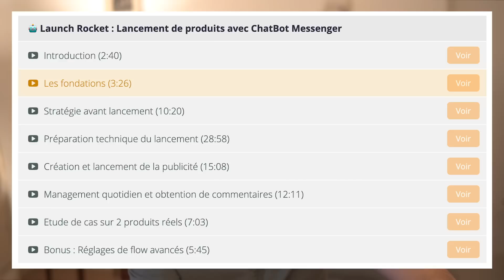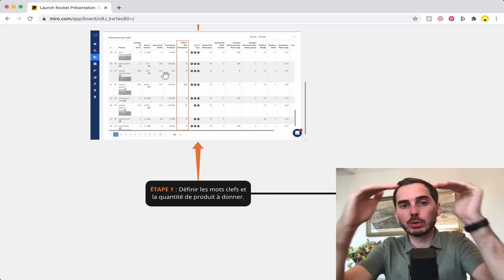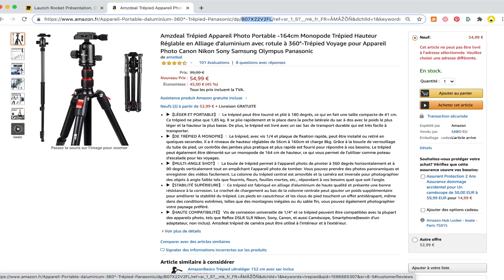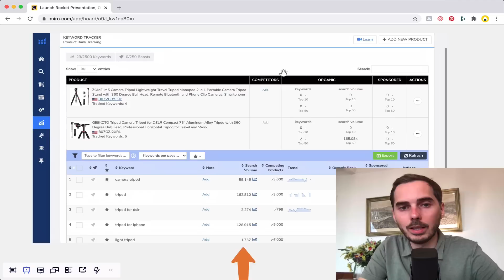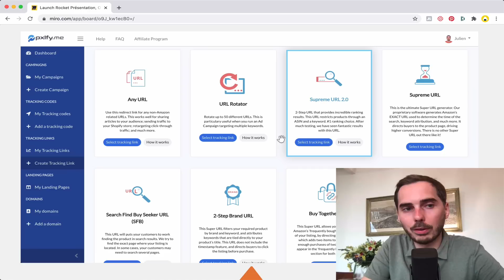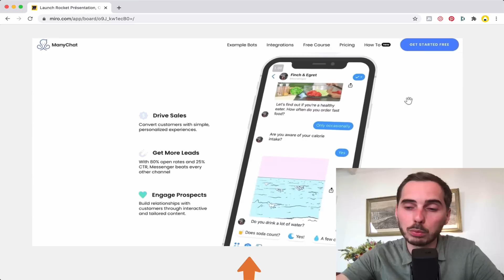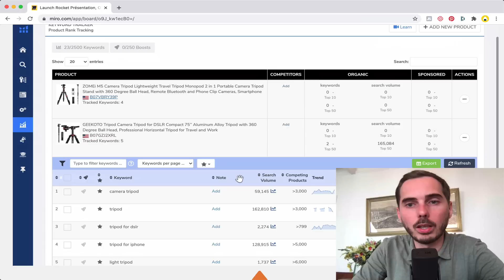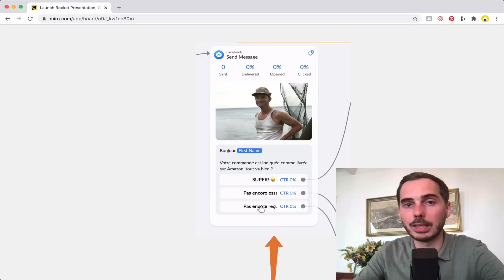Ranker n'importe quel produit sur Amazon avec cette technique 😱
▬▬▬▬▬▬▬▬▬▬ 📚 FORMATIONS 📚▬▬▬▬▬▬▬▬▬

▬▬▬▬▬▬▬▬▬▬ 🎁 CADEAUX 🎁 ▬▬▬▬▬▬▬▬▬▬▬

▬▬▬▬▬▬▬▬▬▬▬ ℹ️INFOS ℹ️▬▬▬▬▬▬▬▬▬▬▬▬

►DESCRIPTION :

Intro 00:00
Étape 1 : Définir les mots-clés et la quantité à donner sur Amazon - 1:12
Étape 2 : Création d'une suprême URL - 6:27
Étape 3 : Configurer le chatbot Manychat - 7:17
Étape 4  : Lancement de la publicité sur Facebook - 9:38
Bonus : Obtenir des commentaires sur Amazon - 11:16
Conclusion - 12:28

Dans cette vidéo, je vous dévoile ma technique "Launch Rocket" pour lancer vos produits sur Amazon.

Il s'agit d'une manière redoutablement efficace de générer des ventes et obtenir des commentaires pour vos listings Amazon FBA afin de remonter dans les résultats de recherche et améliorer le classement et la visibilité de vos produits.

Cette technique se décompose en différentes étapes :
Étape 1 :
Sélection des mots clés pertinents pour votre produit à l'aide d'un outil comme Helium 10 et définition du nombre d'unités à offrir.

Étape 2 :
Création d'une "Suprême URL" avec Pixelfy.me Ces liens "magiques" intègrent vos mots clés et vous permettent de ranker vos produits plus facilement sur Amazon. Voir ma vidéo sur le sujet

Étape 3 :
Création et configuration de votre compte Manychat Cet outil vous permet d'interagir avec des clients potentiels sur Faebook Messenger de façon entièrement automatisée.

Étape 4  :
Création et lancement de la publicité sur Facebook avec un visuel et un texte accrocheurs pour attirer l'attention des testeurs qui seront ensuite redirigés vers le tunnel de vente via Manychat.

Si vous souhaitez passer à l'action, j'explique point par point comment procéder dans ma formation Amazon FBA